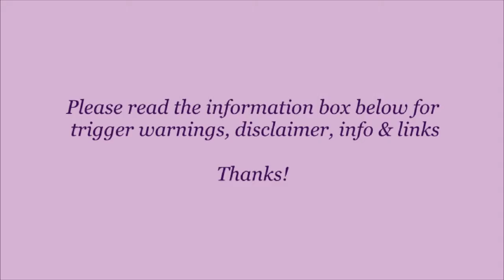Exposure therapy - Mall shopping & public transport (Video #20)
Filmed on - 19th Feb 2014

3 weeks since my last video - don't like leaving it that long! Hope I'll be back to posting more soon, there's just a whole lot of life going on right now!

This video looks at my exposure therapy going to a big mall & compare it to previous visits.

No more hiding Jess = No more hiding my true self & no more hiding from situations that scare me (avoidance), whilst documenting along the way.

I suffer with Depression, Chronic anxiety, Panic disorder, PTSD & Agoraphobic tendencies, among other things.

I plan to make this channel more of a positive place with videos documenting my progress during treatment & general views on the problems I have or run into.

Just a few points I need to make.

Trigger warning: This channel will be dealing with subjects including mental heath issues like Anxiety, Depression, Panic attacks, Agoraphobia, therapy & medication.

Please be aware of this if you know you are susceptible to these subjects being a trigger for you. I will always try to mark a video if I suspect it to be especially triggering.

Offensive comments or bullying of either myself or commenters will be seen as unacceptable - I want to keep a positive environment as much as possible.